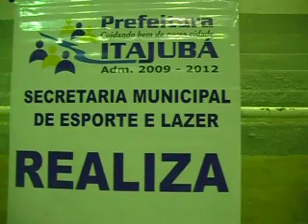Xadrez-Ab.Itajubá blitz (1)